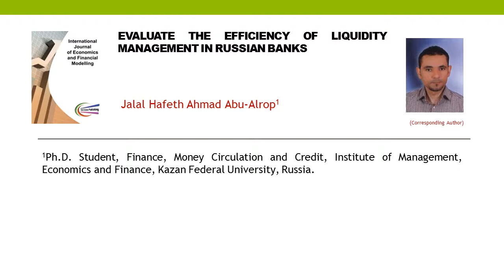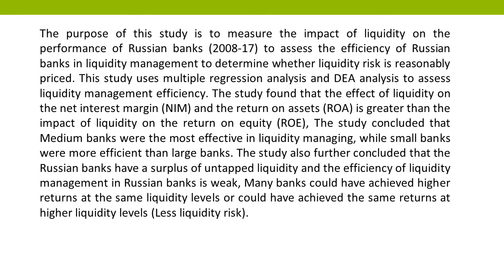Evaluate the Efficiency of Liquidity Management in Russian Banks IJEFM 2019 41 25 43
Evaluate the Efficiency of Liquidity Management in Russian Banks